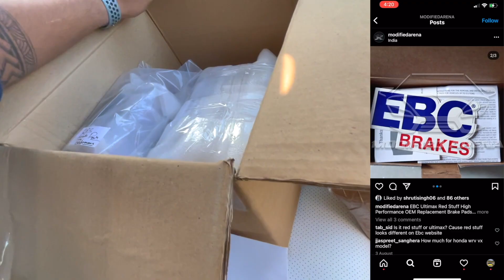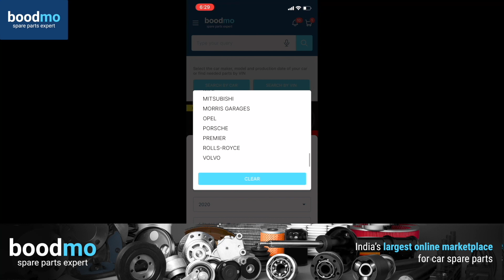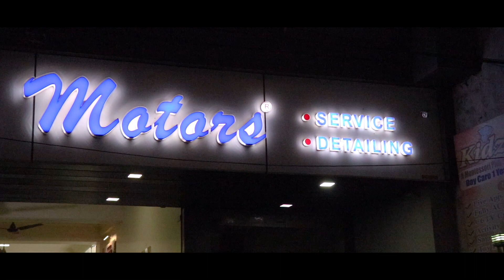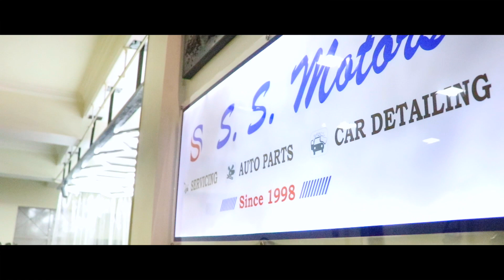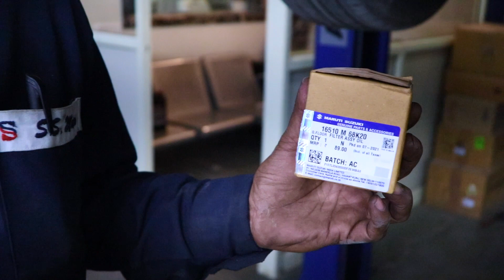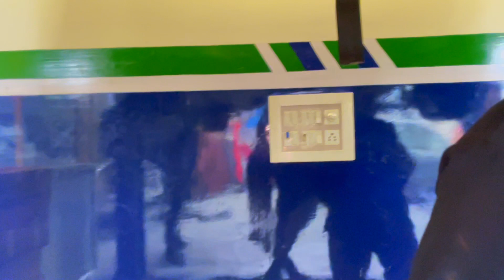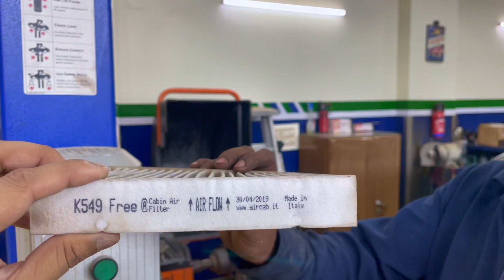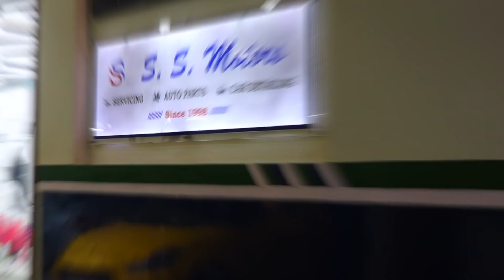MY CAR SERVICE FINALLY DONE ✅ | MARUTI SWIFT FULL CAR SERVICING | BEST SERVICE | POCKET FRIENDLY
This video is all about my car need some pamper from inside, so we need best service center because our car has so much mods and all so we need some more precautions to take care of our car but we need everything in budget too And Before going to any workshop Watch This Video For More Information.

Engine Oils And Flush From Modified Arena,
MODIFIED ARENA - One Stop Solution For EveryThing
GURGAON, HARYANA-122003

Service Done At SS Motors-
S.S. MOTORS
VIJENDRA JI- 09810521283  And 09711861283
Metro Pillar No. 715, Phase 1A, Om Vihar, Nawada, Delhi, 110059

CAR ACCESSORIES-